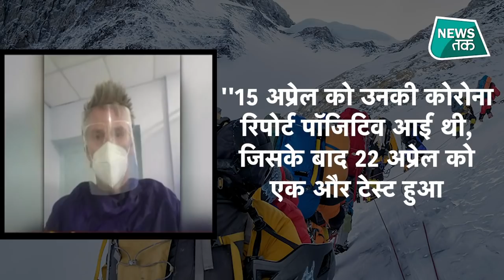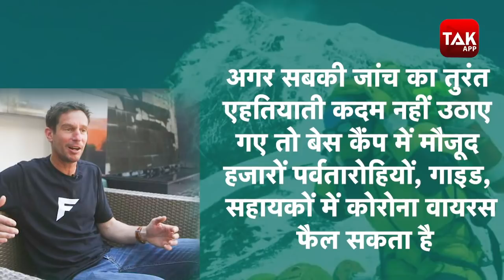Mount Everest Corona:दुनिया की सबसे ऊंची जगह पर किसे हुआ कोरोना?कैसे माउंट एवरेस्ट पर पहुंचा कोरोना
पूरी दूनिया में इम्यूनिटी बढ़ाने पर जोर दिया जा रहा है. पर इसके साथ ही कोरोना वायरस संक्रमण का ग्राफ भी काफी तेजी से ऊपर की ओर बढ़ रहा है. हर बितते दिन के साथ कोरोना और भी भयावह होता जा रहा है. देश में बीते 24 घंटे के अंदर कोरोना वायरस संक्रमण की चपेट में आने से मरने
वालों का आंकड़ा 30 लाख के करीब पहुंच चुका है. कोरोना वायरस का जानलेवा संक्रमण अब दुनिया की सबसे ऊंची जगह, एवरेस्ट की चोटी पर भी
पहुंच चुका है. खबरों के मुताबिक माउंट एवरेस्ट के बेस कैम्प में ठहरे एक पर्वतारोही जिनका नाम एरलेंड नेस बताया जा रहा है...वो संक्रमित हो गए